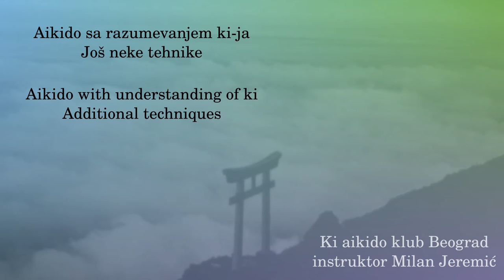088 - Ryotedori kokyunage